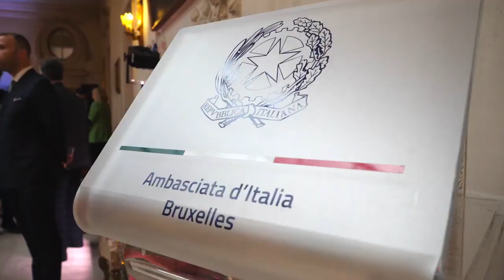WeLoveModainItaly in Bruxelles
WELOVEMODAINITALY BRUXELLES CNA Federmoda event for the promotion of made in Italy socially, economically and ecologically sustainable at the headquarters of the European Economic Community in Brussels and promotion evening at the Italian Embassy in Brussels.
Short interview with the President of the Consorzio Moda in Italy Roberto Corbelli, Art Director of WeLoveModainItaly, talking about the Italian fashion system